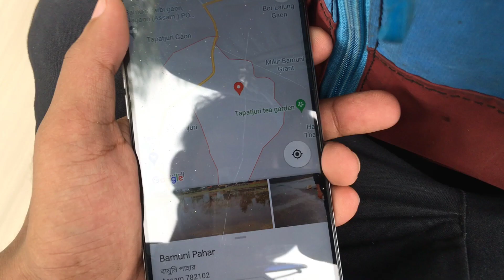LET'S EXPLORE THE HEAVEN HILLS | NAGAON,ASSAM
We are not officially owner of this song, we used it only dor entertainment purpose, not to harm the content of the song. All the Copyright of the song with real owner.